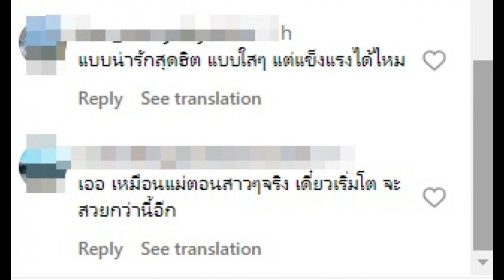ไวรัลสนั่น ไชโลห์ ลูกสาวโจลี-พิตต์ไถหัวเกรียนถอดDNAพ่อแม่มาเป๊ะ